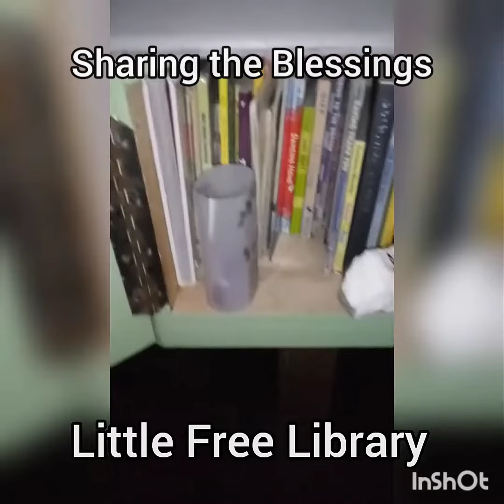😍😍😍 I Can't Believe It's Been A Month 😍😍😍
Hi there my Utube family. I am so excited. I can't believe I have been on utube for a month already. And I have more than 30 videos on my channel.

I couldn't think of a better way to celebrate than with a recap video of my first month on utube.
I want to thank all of you for taking this journey with me. It means so much to me.

Don't forget to 👍if you enjoyed my video.

Musician: @iksonofficial